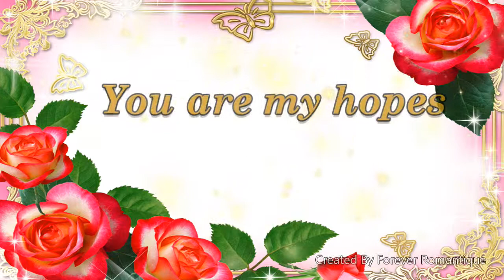I Love You 💘 Whatsapp Love Status 🌹 Video Message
I Love You Whatsapp Status Video for that special someone in your life.